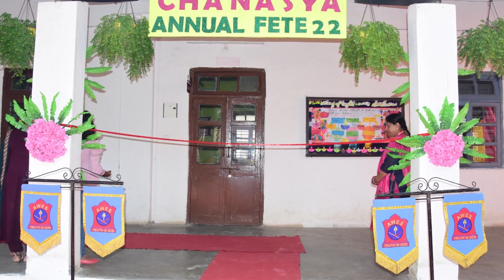SPECIAL ASSEMBLY 2